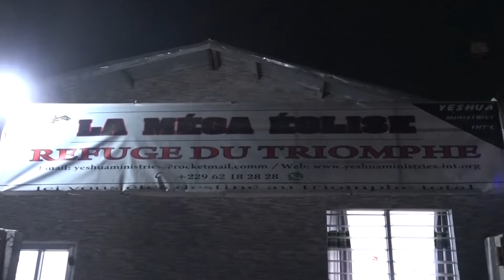Réveillon 2020 : moment d'action de grâce dans les églises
Retour sur le réveillon 2020 dans plusieurs églises à Cotonou avec notre envoyé spécial Jean Claude James